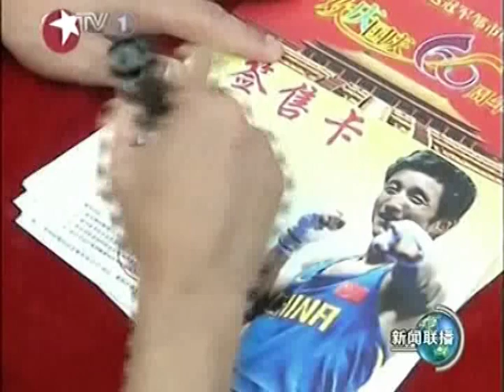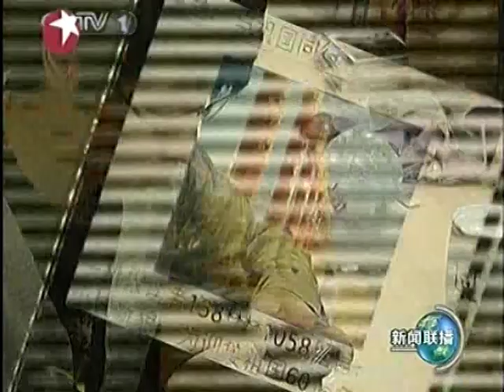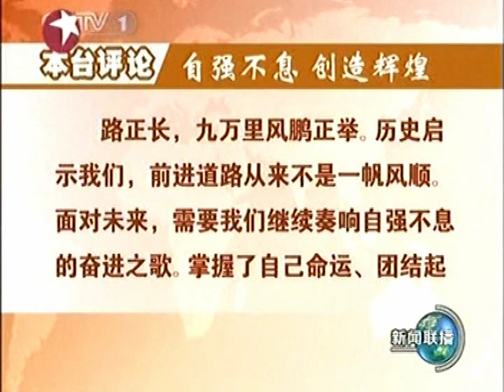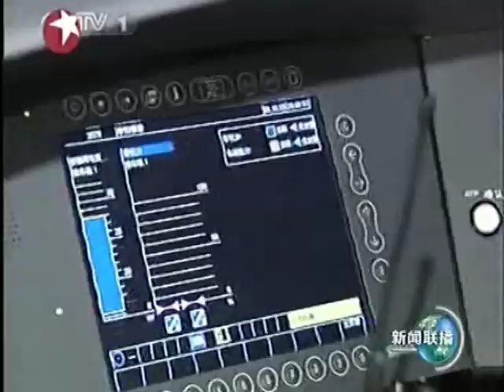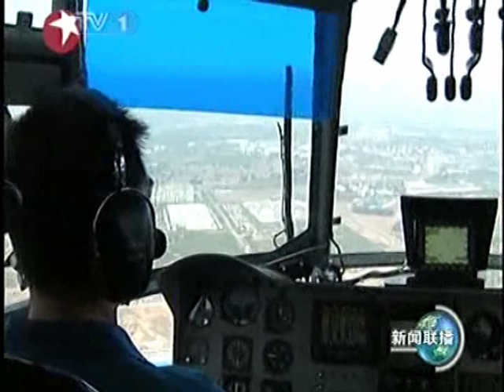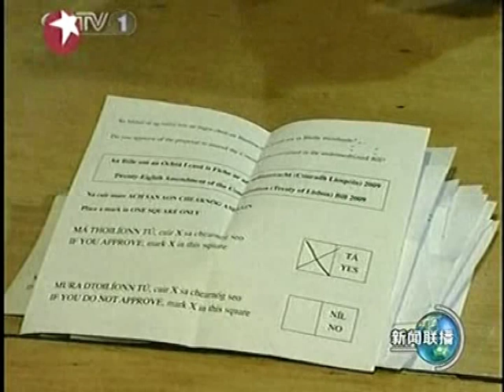胡锦涛主席 習近平中央書記處 全國小康发展时代 Red China Communist Chinese Government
DOC CN NEWS 2009 132EW13GEW